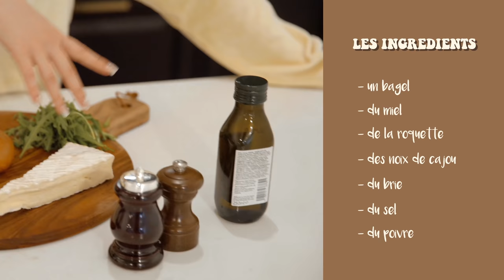Un Bagel aux Fraises ?! 🍓🥯 3 Recettes de Bagels Rapides & Surprenantes !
Je vous retrouve pour 3 recettes de bagels hyper faciles, rapides et originales, qui changent des recettes de bagels qu'on voit partout ! Elles sont vraiment parfaites pour un pic nic/brunch, ou tout simplement si vous avez envie d'un bon repas à faire en quelques minutes à la maison ✨

Si vous reproduisez ces recettes, postez vos photos sur les réseaux avec le hashtag ENJOYPHOENIXCOOKING pour que je puisse voir et liker vos chefs-d'oeuvre 😍

✨ INGRÉDIENTS (quantités à adapter selon vos goûts) :

Le Classique :

∙ Bagel
∙ Saumon fumé ou truite fumée
∙ Cresson
∙ Cream cheese, Ricotta ou Philadelphia
∙ Zestes de citron
∙ Aneth

L'Atypique :

∙ Bagel
∙ Fromage frais
∙ Fraises
∙ Menthe
∙ Vinaigre balsamique
∙ Sel & poivre

🗓  Période idéale pour faire ce bagel : juin - octobre (saison des fraises)

Le Frenchie :

∙ Bagel
∙ Brie
∙ Roquette
∙ Noix de cajou
∙ Miel
∙ Huile d'olive
∙ Sel & poivre

🥣  MATÉRIEL :

∙ Couteau
∙ Planche à découper
∙ Râpe (si vous mettez des zestes de citron)

☾  ÉTAPES :

0:00 Intro
0:34 Le Classique
3:03 L'Atypique
6:03 Le Frenchie

♡ MERCI À :

▶︎ Trabo Cuisines, pour cette jolie cuisine réalisée sur-mesure pour la chaîne !

▶︎  Warmcook, le site où je trouve la majorité de mes ustensiles et petit électroménager :

Je m'appelle Marie Lopez, j'ai 25 ans, et l'une de mes plus grandes passions, c'est la cuisine ! J'ai toujours passé beaucoup de temps devant les vidéos de L'Atelier de Roxane (Roxane et Louane), Fastgoodcuisine, Hervé Cuisine, 750g, Brico sympa cuisine, Chef Verrecchia, ou encore Carl is cooking, mais j'avais envie de proposer mes propres recettes ! Après avoir remporté Le Meilleur Pâtissier spécial célébrités et la sortie de mon livre de recette de pâtisserie, j'avais envie de m'investir encore plus dans cette chaîne de cuisine créée il y a 6 ans. J'ai donc décidé de vous retrouver chaque semaine, avec une recette facile, une recette rapide, un maison diy, pour que vous ne soyez jamais à court d'idee repas et que vous puissiez toujours vous éclater en cuisine ! Alors oui, je ne suis pas au niveau de Cyril Lignac ou Mercotte dans le Meilleur Patissier 2020, Gordon Ramsay ou Philippe Etchebest, mais je pense que je pourrais bien m'en sortir dans Tous en Cuisine ou un Diner Presque Parfait (et que je ne finirai jamais dans Cauchemar en cuisine haha)

Pas besoin d'aller chez Best Bagels ou Bagelstein, car je vous retrouve avec 3 recette brunch, et plus précisément 3 recette bagels maison, facile et rapide à faire. Elles sont parfaites si vous avez de vous organiser un brunch maison avec l'arrivée des beaux jours. Si vous étiez à la recherche d'une idee brunch ou d'un menu brunch salé, ou que vous avez envie de changer un peu des hamburger maison ou des sandwich, vous êtes au bon endroit.

Je pourrais aussi vous proposer des recettes de pain maison, comme une recette pain bagels,

LOVE ♡